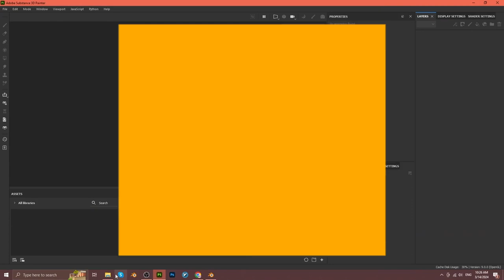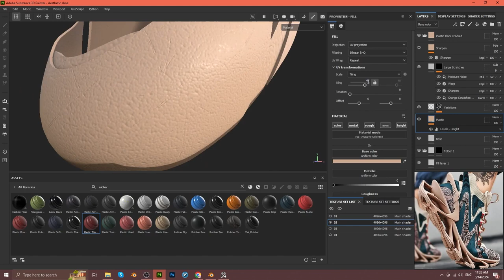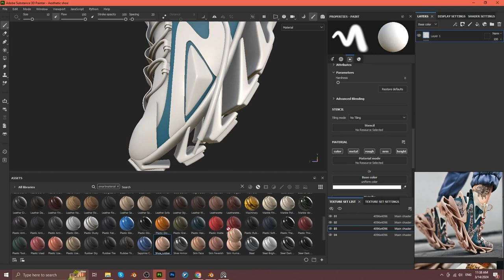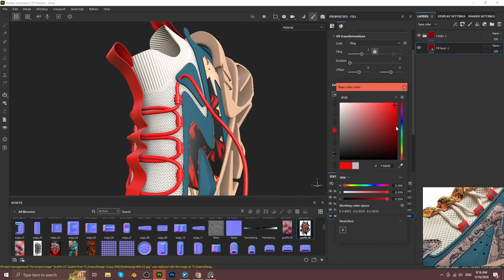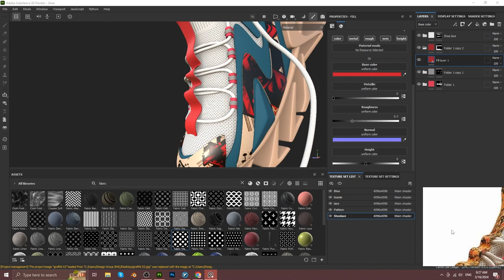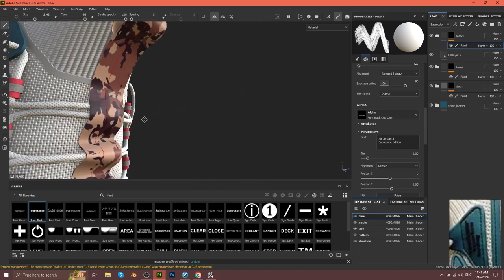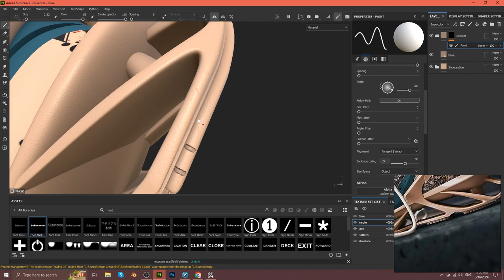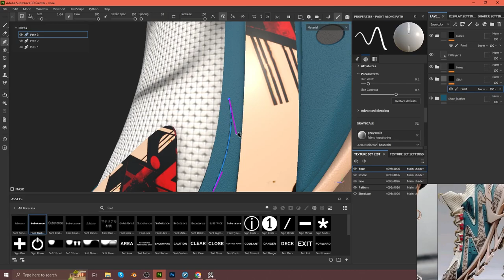Texturing a Shoe in Substance Painter | Timelapse Tutorial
A video showing my workflow in creating a Shoe (BLENDER & SUBSTANCE 3D PAINTER )

Please tell me what you think about this in the comment section.
4x faster
Thanks